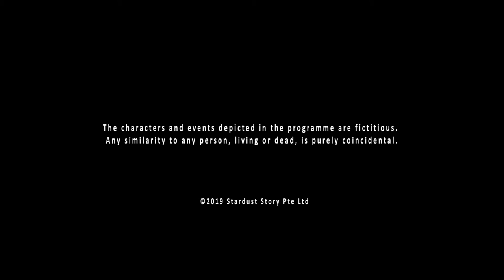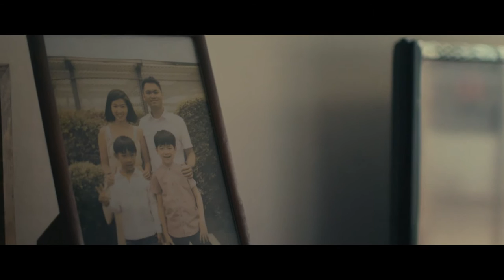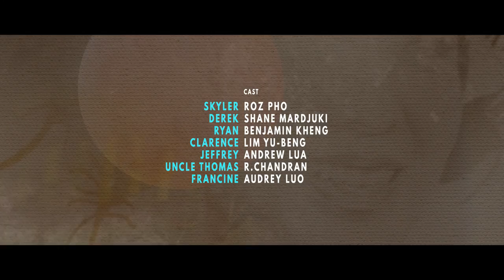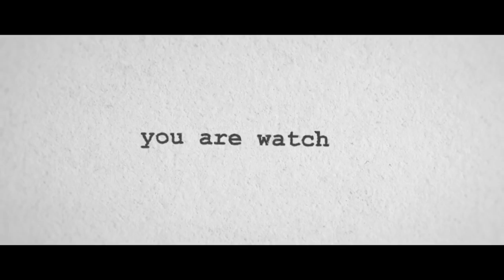After Love - Episode 1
The year is 2016 and it’s the night of the Supermoon. SKYLAR is on her first day of residency as a surgeon at Republic Hospital. But her nervous excitement gets thrown out when she ends up holding the hands of a dying patient involved in a car accident. His face can’t be identified but his eyes lock with hers as he breathes his last. Her first death on the job breaks Skylar’s spirit as she weeps. The year is 2019. Three years later and it’s the day of the Supermoon once again. Skylar is now a mere shadow of her previous sensitive self. She has evolved into a practical and clearheaded surgeon. She’s in a dreary but practical relationship with JEFFREY, a co surgeon in the hospital. When Jeffrey pulls out all the stops and proposes with an ostentatious proposal, Skylar goes silent and walks away. Meanwhile, DEREK is getting out of prison for causing a fatal car accident three years ago. He’s trying to make amends for his sin but is getting chased away by the family of the victim. Skylar, having now wandered into a lonely park, is quietly questioning her life’s choices. All of a sudden, a charming man comes up from behind and starts making small talk with her. RYAN, he introduces himself. As the night progresses, Skylar and Ryan end up having the best conversation ever. But just as he appeared, when Skylar turns around, Ryan is gone. Skylar goes back to the hospital and back to the bewildered Jeffrey. On the other hand, Derek lets himself into his empty house. He tries not to open a particular room, but ends up turning the knob and allows himself to look around. The room is full of canvasses and paintings. Some completed, some left undone. As he closes the door, one painting is in focus. A painting of Skylar. Skylar looks at Jeffrey and his puppy eyes. She turns down his proposal.